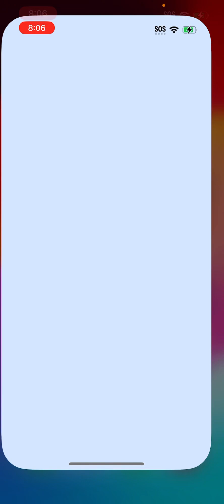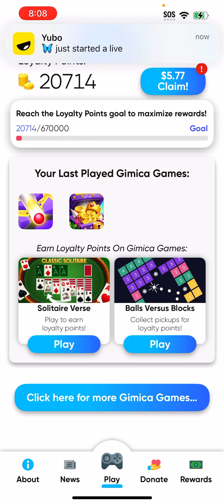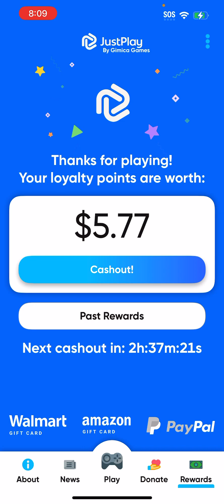Just play app review part 1/2